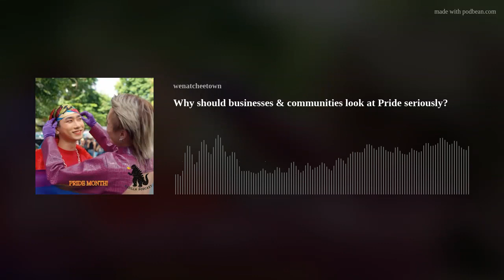Why should businesses & communities look at Pride seriously?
We have been advocating human rights, LBBTQIA+rights, etc some time. ( It was when I was looking at annuities and rights surrounding gay marriage. )Last year our office received a couple of threats and we keep going because it is important. As a younger office, who are our kids and peers? Where does the law support? Where do dollars support? Is putting rainbow t-shirts up important? Let’s get into it on Suzilla.